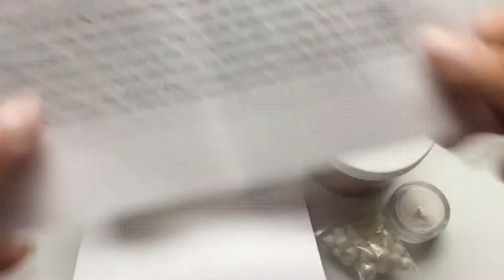MIXING ALL MY SLIMES!! SLIMESMOOTHIE! SATISFYING SLIM